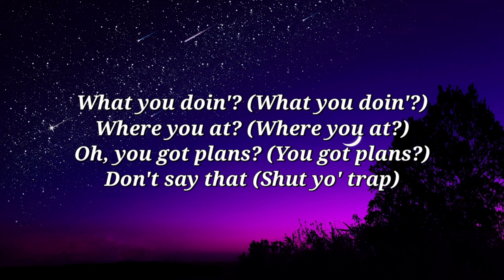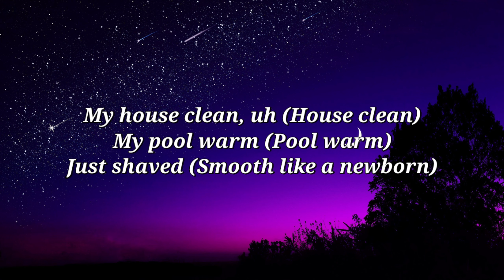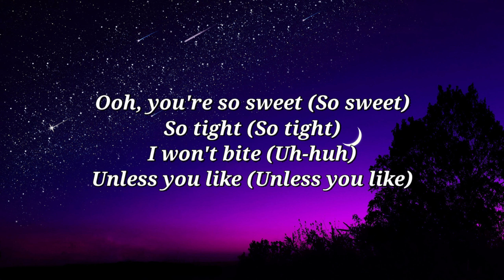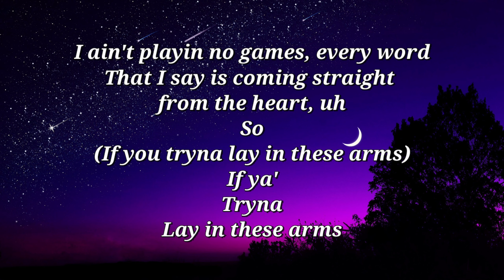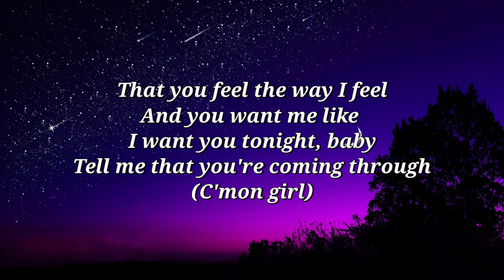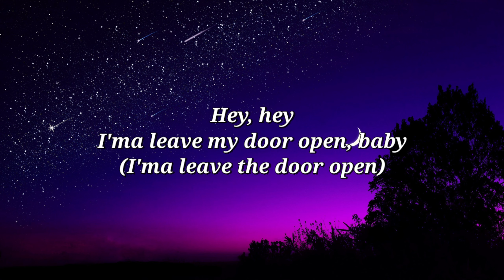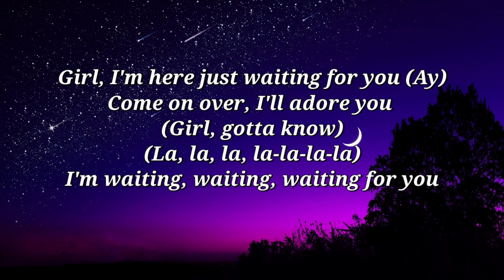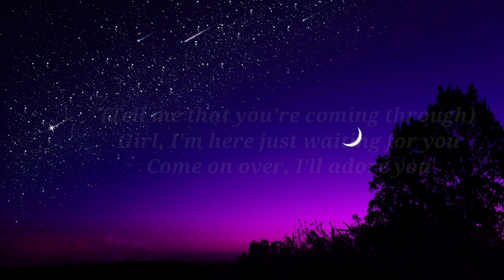Bruno Mars & Anderson .Paak (Silk Sonic)- Leave The Door Open (Lyrics)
The official music video for Bruno Mars, Anderson .Paak, Silk Sonic's new single "Leave the Door Open"

Directed by Bruno Mars and Florent Dechard
Phil Tayag - creative consultant

To be alone (Woohoo)

My house clean, uh (House clean)

I ain't playin' no games, every word
That I say is coming straight from the heart, uh

And if you're hungry, girl I got filets (Wohoo)

There's so much love we could be making (Shamon)

Cuddling
Rose pedals in the bathtub, girl lets jump in
It's bubblin'

So
(If you tryna lay in these arms)
If ya'
Tryna
Lay in these arms

Ooh-ooh

(C'mon girl)

Ah

Hey, hey
I'ma leave my door open, baby

Girl, I'm here just waiting for you (Ay)
Come on over, I'll adore you (Girl, gotta know)
I'm waiting, waiting, waiting for you